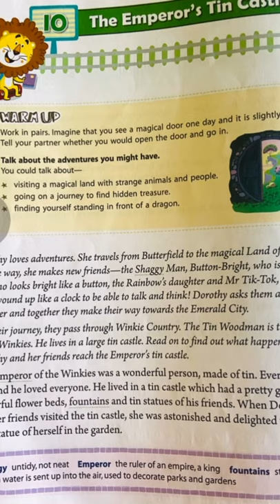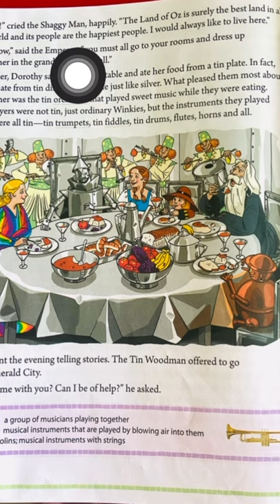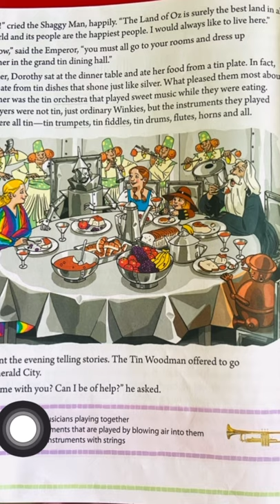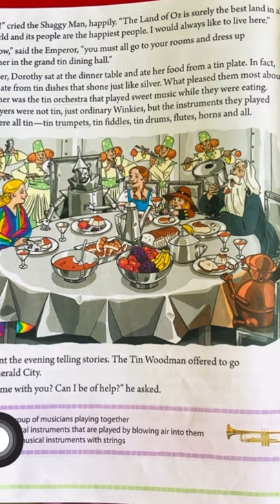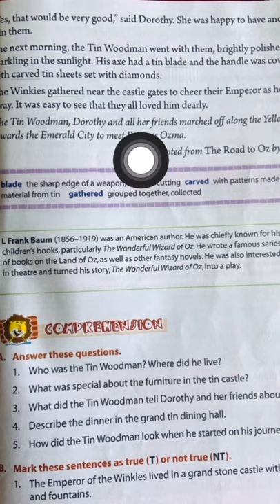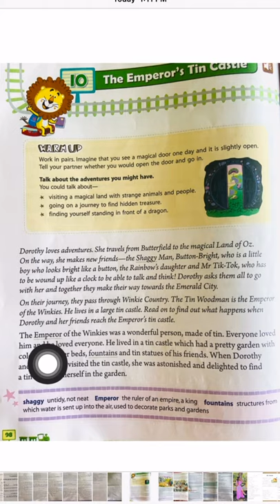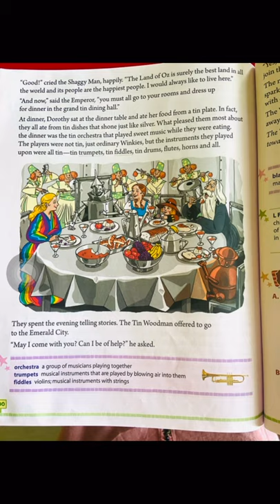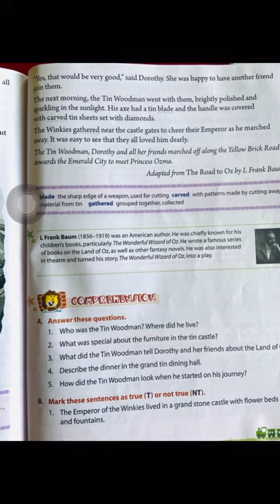Std 4th English chap.10 Emperor’s tin castle explanation